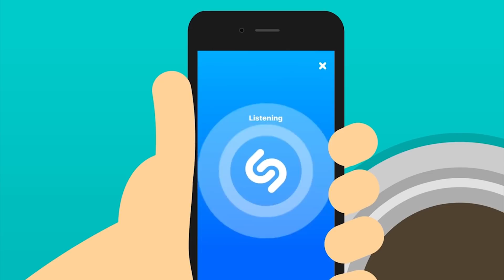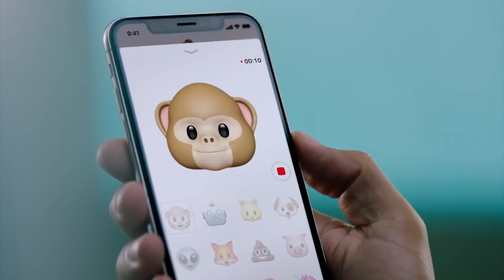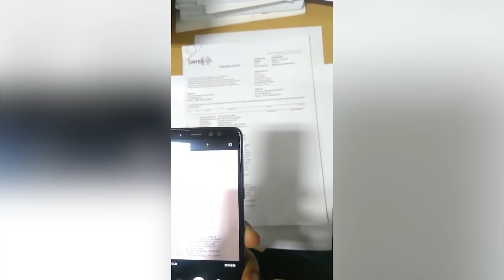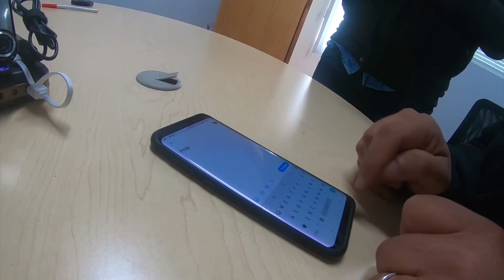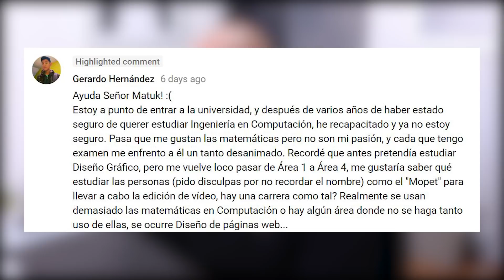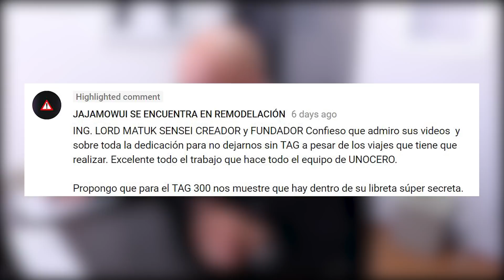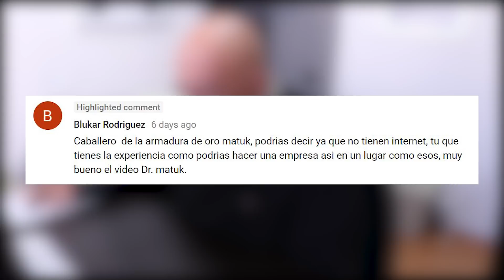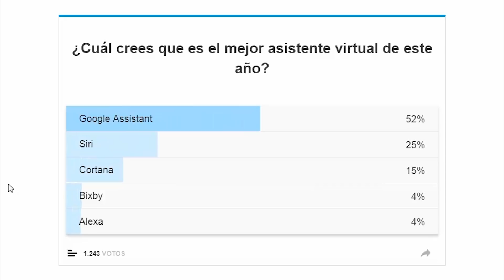Experimento Arduino, Apple compra Shazam, Galaxy A8+, iPhone X barato y más - TAG #298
No te pierdas las mejores noticias para comenzar la semana junto con Javier Matuk y entérate de todos los detalles sobre la compra de Shazam por parte de Apple, el iPhone X barato, nuestro experimento con Arduino, la filtración del Galaxy A8+ en video y mucho más.

Si quieres ver todas estas noticias a fondo puedes hacerlo